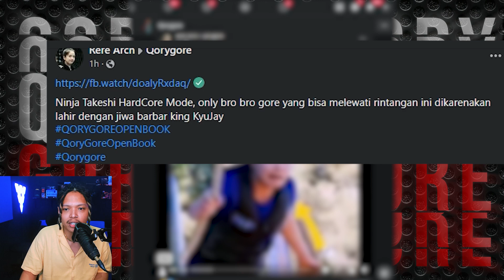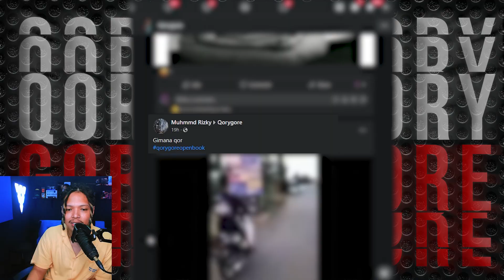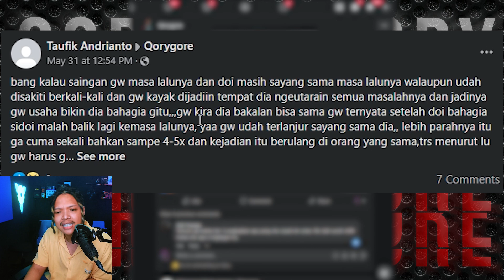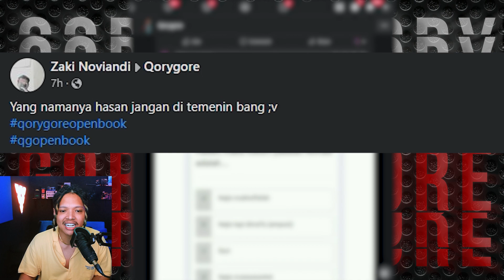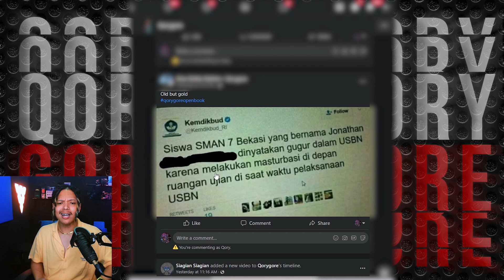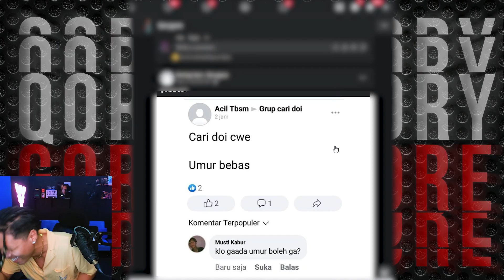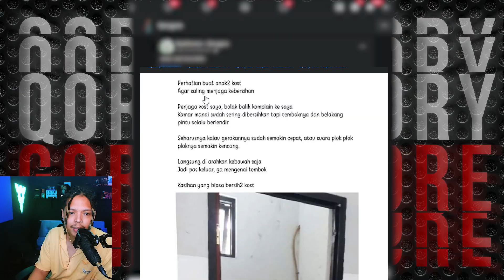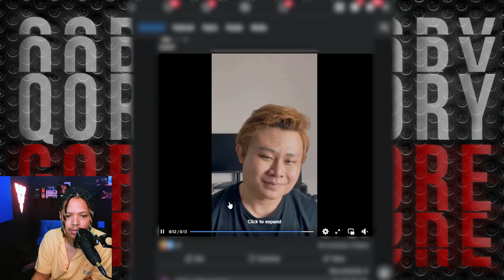ANAKNYA SAT SET